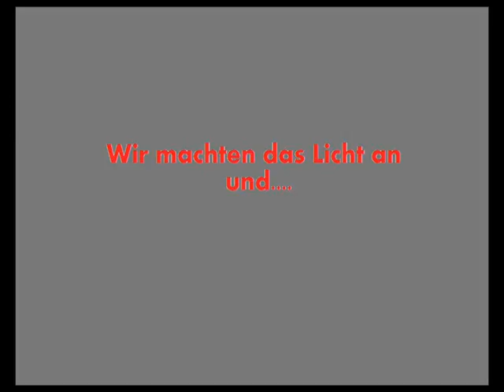Resident evil 4 (TRVE -Production)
Nichts für schwache Nerven